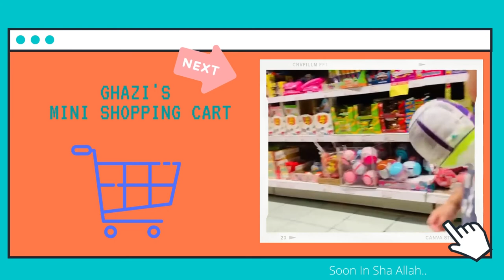1 year and 4 months, eating pizza hut.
Ang video na eto ay kasiyahan kulamang. Thanks!